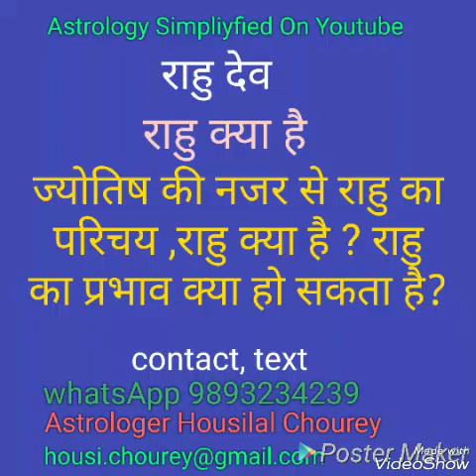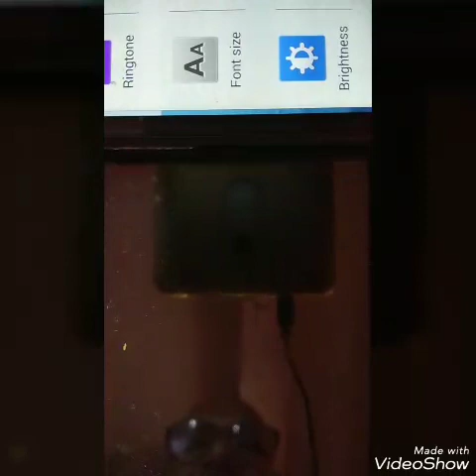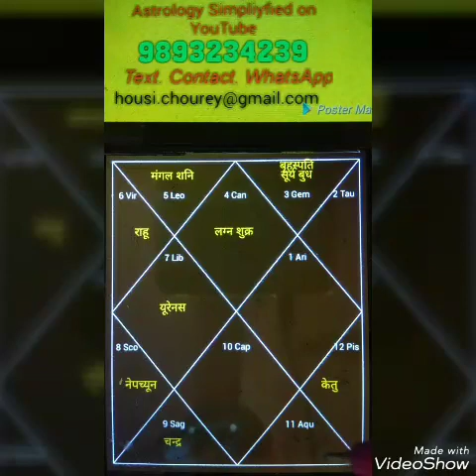ज्योतिष की नजर से राहु का परिचय ,राहु क्या है ? राहु का प्रभाव क्या हो सकता है?